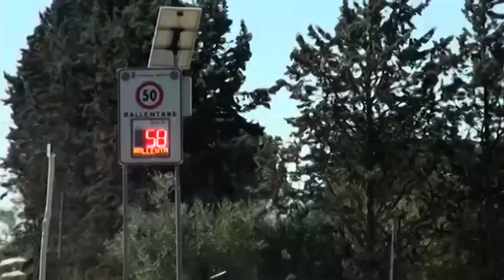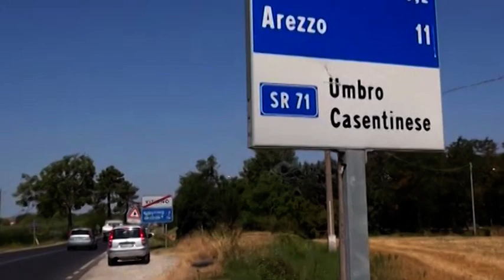Arezzo, ancora controlli della Polizia Municipale: 30 multe tra San Leo e Indicatore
Ancora controlli serrati nelle principali arterie del Comune di Arezzo effettuati dal personale della Polizia Municipale. Giovedì 28 gennaio tra le 8 e le 16,30 due ufficiali e otto agenti hanno monitorato la S.R. 69 all’altezza delle località di San Leo, Pratantico e Indicatore. Un’attività rivolta in particolare alla verifica del rispetto dei limiti di velocità e delle norme sull’autotrasporto, problematiche queste particolarmente sentite dai residenti.
Al vaglio degli agenti sono finiti 55 veicoli, 10 dei quali sanzionati a San Leo e Pratantico per superamento dei limiti di velocità mentre a Indicatore sono state elevate 20 sanzioni a veicoli pesanti.